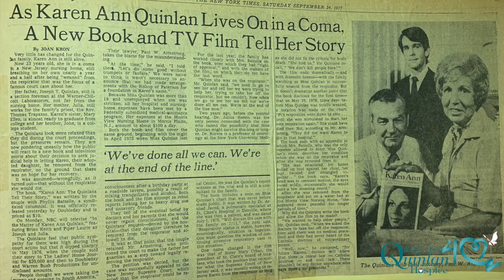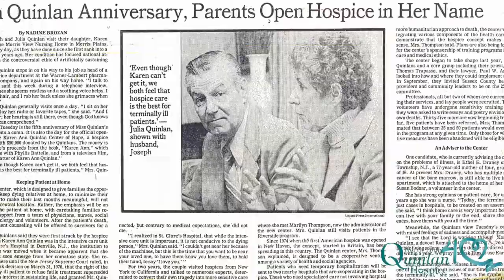Karen Ann Quinlan Hospice Celebrates 40 Years of Serving the Community